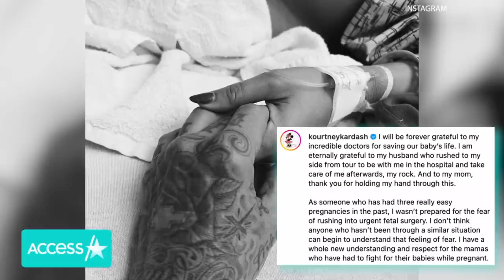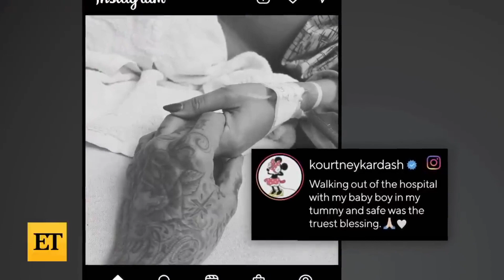Kourtney Kardashian's Wrath Over Kim's Disloyalty During Fetal Surgery - Celebrity News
Kourtney Kardashian is feeling angry and betrayed after Kim Kardashian was spotted at  Beyonce's concert slip-up during her Fetal Surgery. Here's what you need to know about the drama!